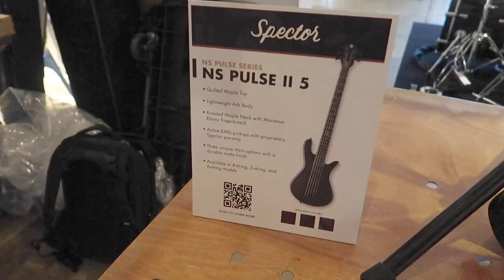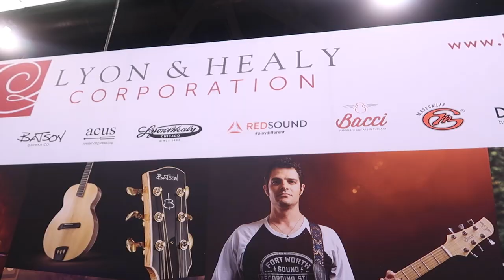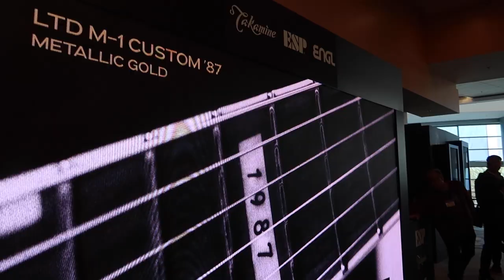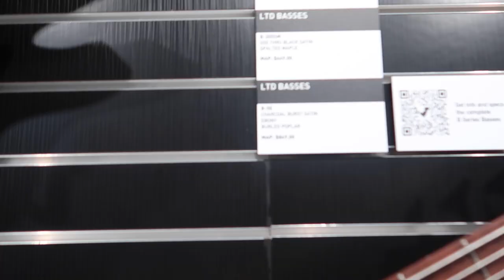The NAMM Show 2023 | Bass Hunting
Day 1 of The NAMM Show 2023. We look for the coolest bass at the show. Includes basses from Kala U Bass Demo, Dunable, and Guitars Ltd. The NAMM Show is hosted by the National Association of Music Merchants. This is April 12 and 13, 2023 at the Anaheim Convention Center in California.

Audio-Technica AT2010 Cardioid Condenser Handheld Microphone Bundle

American Performer Fender Mustang bass:

Great bass to get you started Squier by Fender Bronco Bass:

Ibanez Acoustic Electric Bass:

Pedaltrain Classic JR. Pedal Board with soft case:

Big Muff Distortion Pedal:

Polytune Tuning Pedal:

Boss NS-2 Pedal:

Roland Instrument Cable:

Mackie In-ear Drivers: